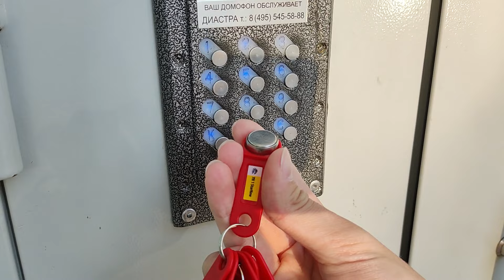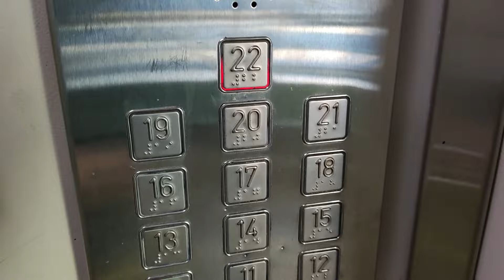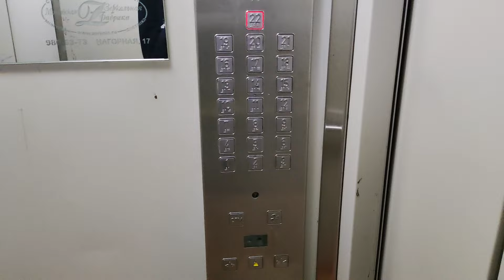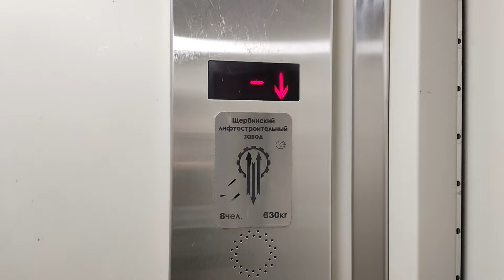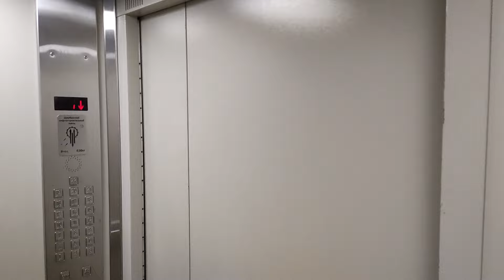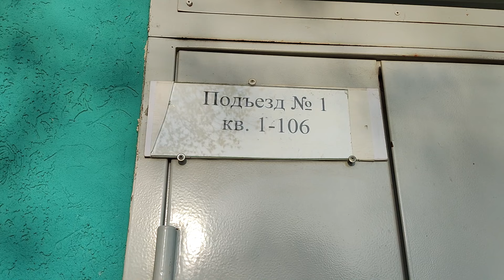ЛИФТЫ ЩЛЗ 630 КГ 8 ПАССАЖИРОВ (КОЛОМЕНСКАЯ 3)